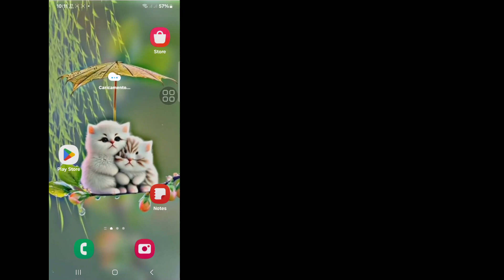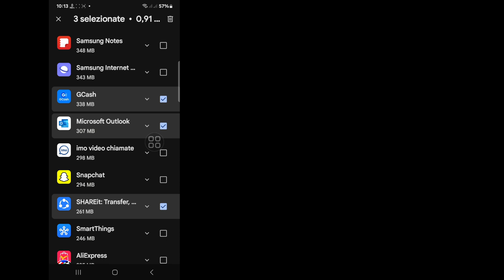Correggi questa app che non funzionerà per il tuo dispositivo nel Play Store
Correggi questa app che non funzionerà per il tuo dispositivo nel Play Store |  Questa app non funzionerà per il tuo dispositivo

Qui in questo video ti mostrerò [ Correggi questa app non funzionerà per il tuo dispositivo nel Play Store |  Questa app non funzionerà per il tuo dispositivo] Quindi guarda questo video attentamente e non saltare questo video se salti questo video non capirai molto bene quindi se hai qualche problema puoi chiedermelo e commentare qui sotto, ci proverò  per risolvere il tuo problema, se ti piace questo video, premi Mi piace e iscriviti al mio canale, grazie.🙏🙏🙏

 Grazie mille per essere un membro della nostra famiglia.
 Il tuo gradimento è il mio successo.
 Ogni singolo commento, come quello tuo, mi rende più responsabile nel realizzare buoni video.
 Devi dirmi cosa ti piace e cosa non ti piace.

 Anche se non posso rispondere a tutti i tuoi commenti, li leggo con grande attenzione.   Mi piace davvero leggere i tuoi commenti.